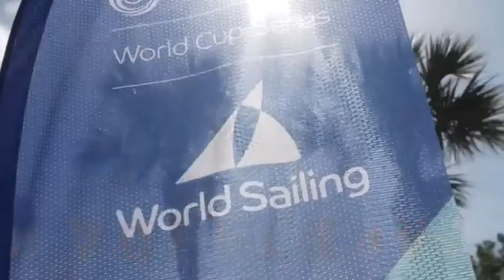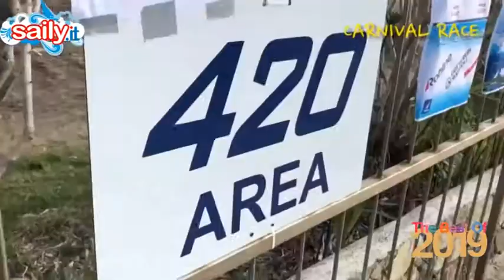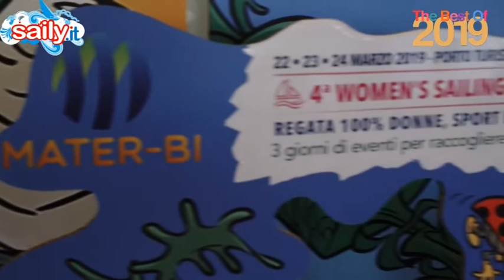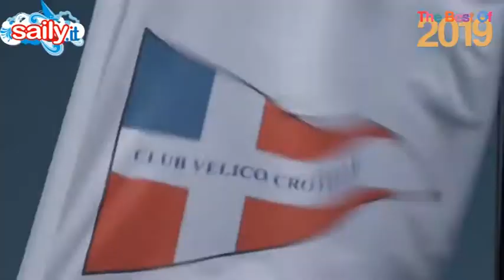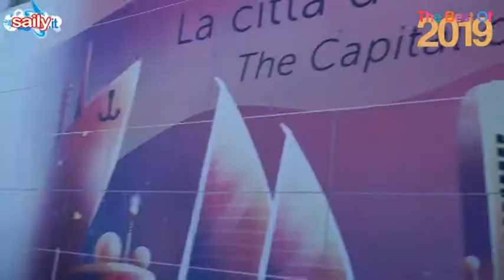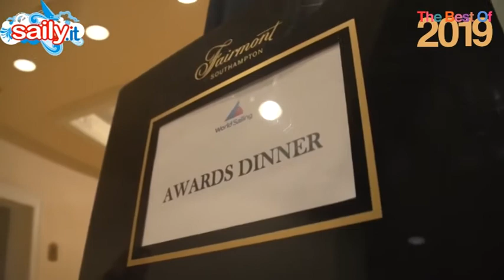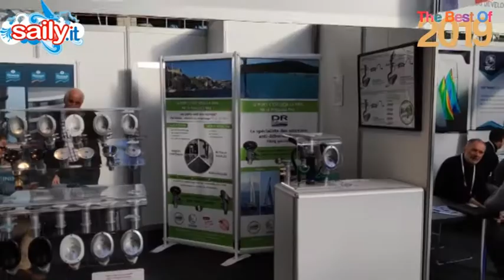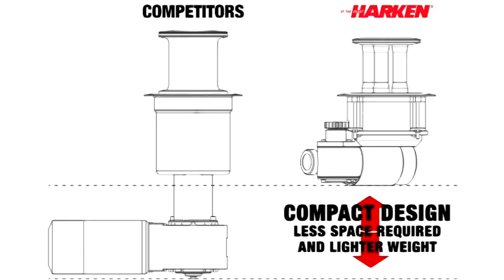THE BEST OF 2019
IL FILM DELL'ANNO RIVISSUTO CON SAILY TV - Le nostre (e vostre) telecamere, le nostre (e vostre) voci, le imprese, gli eventi, i mari, le barche, i marinai. Le nostre (e vostre) emozioni di un altro anno indimenticabile con tanta vela. Buona visione e buon Capodanno da Saily